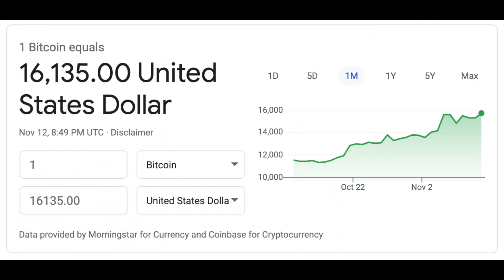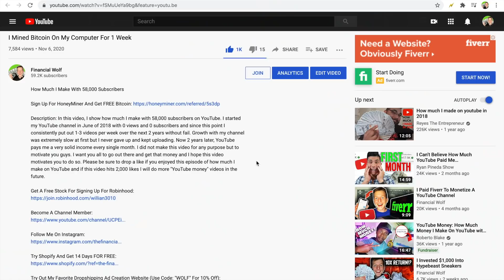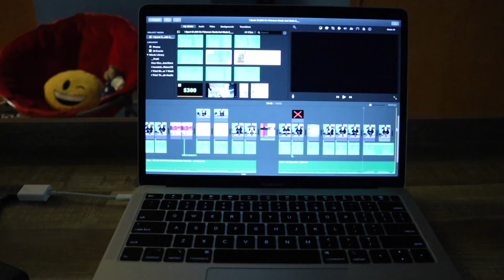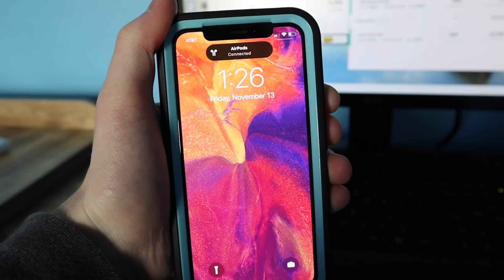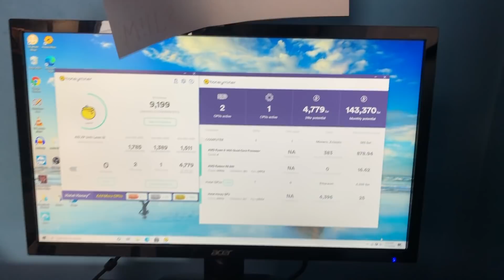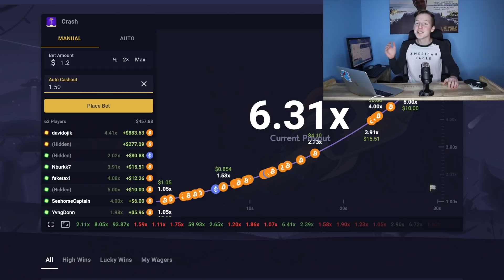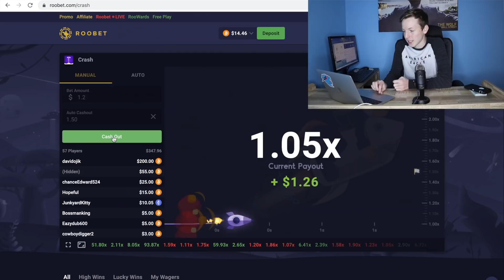I Mined Bitcoin On My Computer For 1 Week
Description: In this video, I mined bitcoin on my computer for 1 week. With the price of bitcoin recently skyrocketing to almost a new all time high, I thought in this video it would be fun to see if the business of mining bitcoin with just your computer is profitable in 2020. The answer is...well it is complicated. Please be sure to watch this bitcoin mining video to learn how to mine bitcoin and also if it is a way I recommend to make money for beginners in the bitcoin industry. 1,000 likes in 24 hours and I will drop part 2 of this series next week!